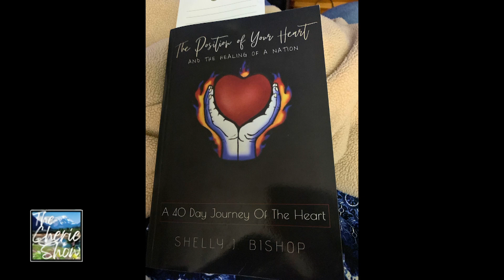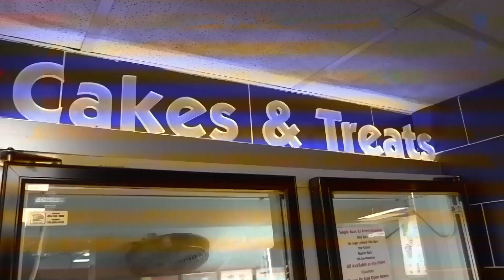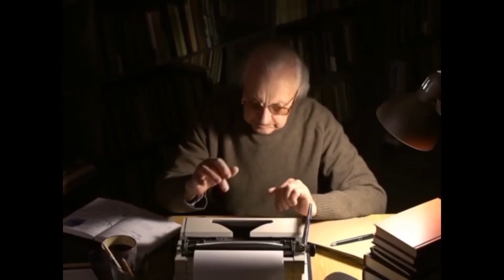Angel Spirit Touches Us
Kiker Wealth Management (Jasper, GA)
DQ Jasper